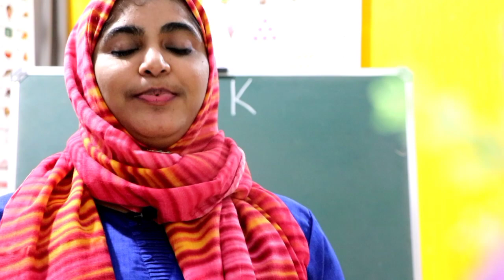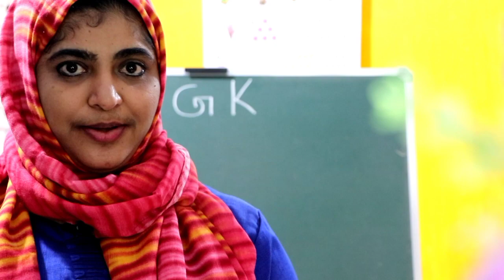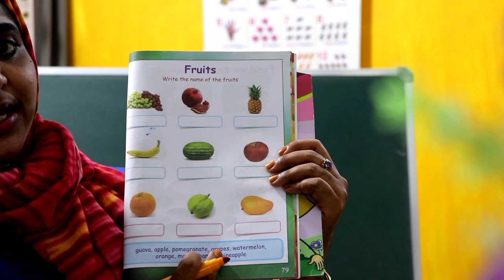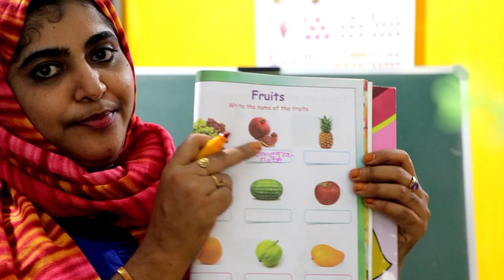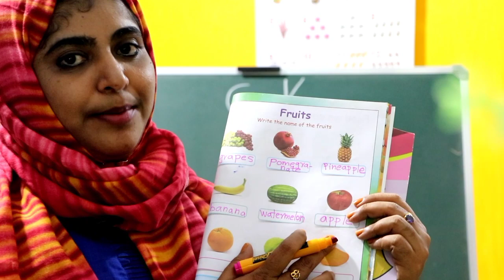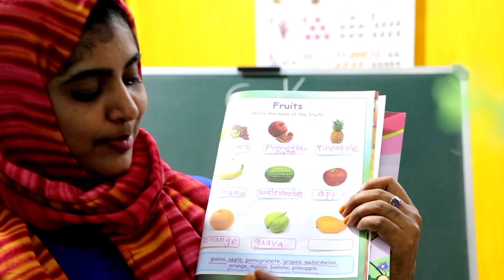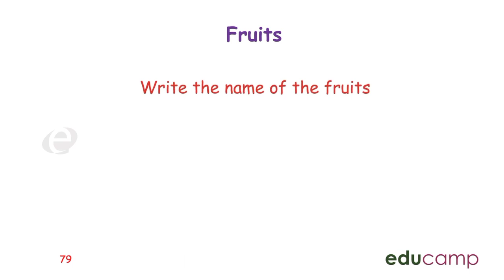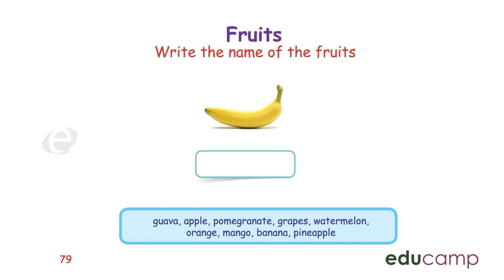STAGE -2 (TERM -2) G K Page - 79